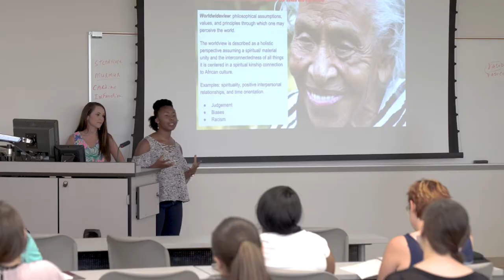College of Health Sciences at UNC Pembroke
Established in two thousand eighteen, UNCP’s  College of Health Sciences brings together four departments—
Counseling, Kinesiology, Nursing and Social Work—
all invested in addressing complex social problems,
not only through treating illness and deficits, but also through creating wellness.
Faculty and staff support students pursuing
a range of undergrate and graduate degrees, whether within long-established programs such as nursing and social work or
new programs, like the master’s in athletic training, beginning this summer, or
certificate programs in play therapy and drug-addiction-counseling
that kick off in the fall.
Providing multiple pathways to successful, sought-after careers, The College of Health Sciences is committed to making a difference in this region and beyond.
Choose a path that’s right for you at UNC Pembroke’s College of Health Sciences.

visit us at UNCP.EDU
Follow us at
Facebook.com/UNCPembroke
Instagram.com/UNCPembroke
Twitter.com/UNCPembroke
Vimeo.com/UNCP